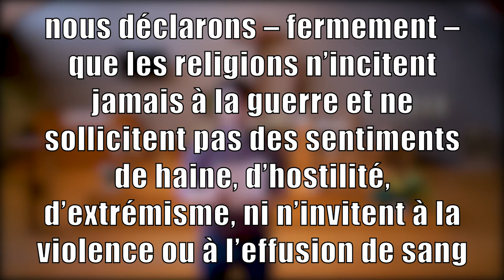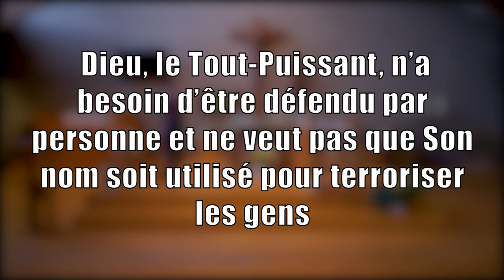RELIGION ET VIOLENCE Encyclique Fratelli tutti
Analyse des derniers numéros de l'encyclique Fratelli tutti au sujet des rapports entre religion et violence